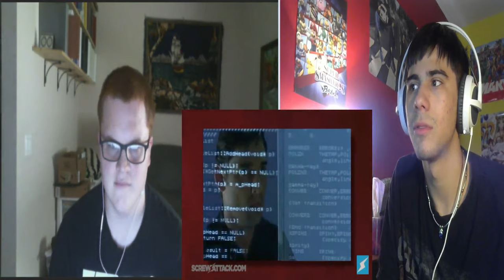MEET YOUR DOOM | Hulk vs Doomsday Death Battle REACTION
My God this was one of the most brutally violent death battles I've seen since raiden vs wolverine. ENJOY!